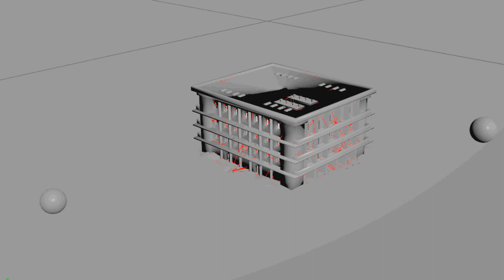3D Project - Houdini - Building Fracture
3D Houdini Project
Building Fracture
Houdini